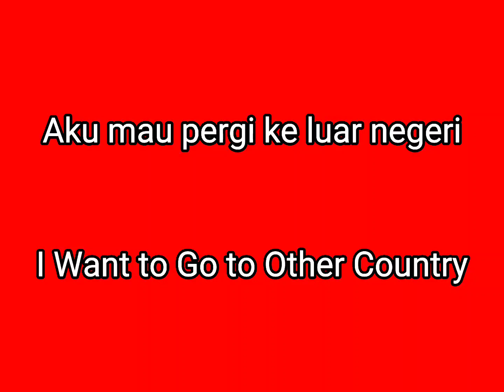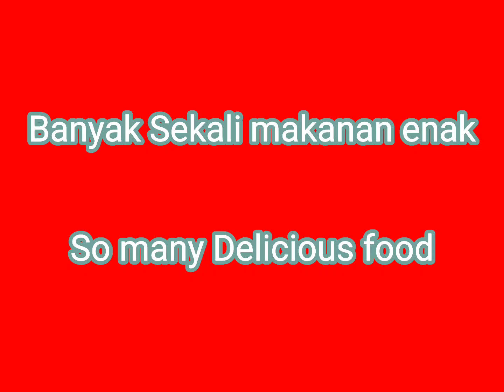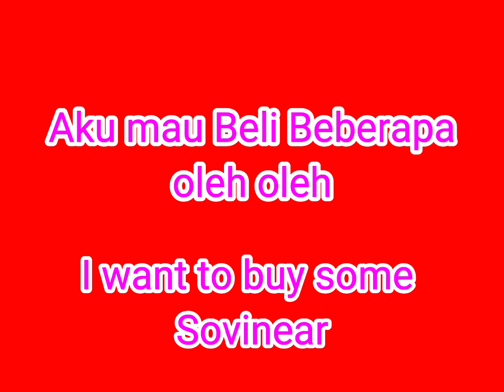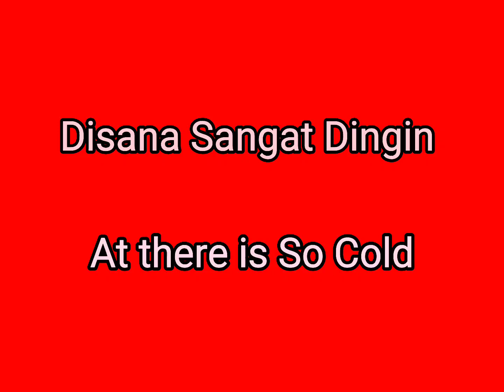Belajar bahasa Inggris untuk pergi keluar negeri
belajar mengucap untuk pergi berjalan - Jalan